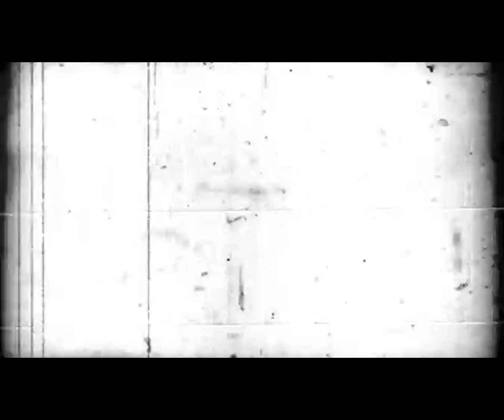The Action Ballad | Testing Motion Picture